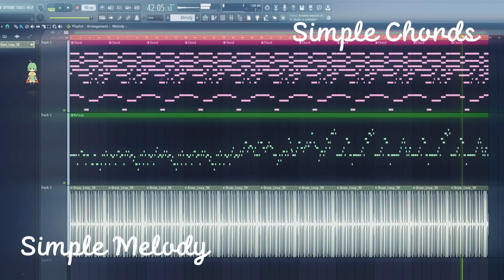[無料DL] 大切な人に思いを伝える。HIPHOPやR&B系に合うエモいコード&メロディー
🎨YASURAGICOMのイラストはtwitterで公開中★

🎧YASURAGICOMの楽曲は各種サブスクで配信中★

YASURAGICOMのYouTubeチャンネルをご覧頂きありがとうございます☆
当チャンネルのコンセプトは「イラストと音楽で人々の心に安らぎを与える」
作成したイラストや音楽、作業用BGMを配信しています。
SNSでも共有して頂けると嬉しいです🌸